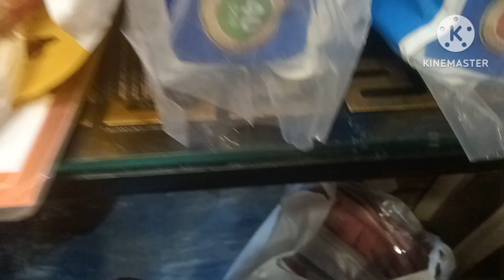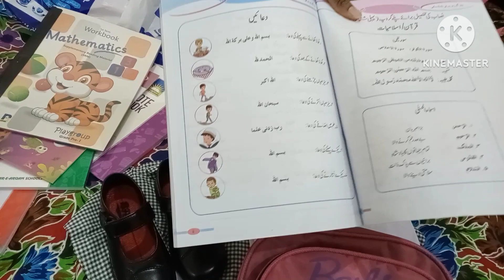Ayat ke school 🏫 ki Shopping 🛍️🛒||Hadi rajput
In this video:

village food
village cooking
village life
village
village cooking channel
village recipes
village woman
village channel
village food
vlogs punjabi
punjabi family
rural pakistan
vlog village life
Pakistan punjab
punjabi Village
happy punjabi
punjab lifestyle
punjab countryside
malayalam
vlogs punjabi
punjab lifestyle
Punjabi mini vlog
shopping vlog
zinger burger
evening routine
Hira Faisal
sistrology
ducky Bhai
baba food rrc
village Shaam
Musa village life